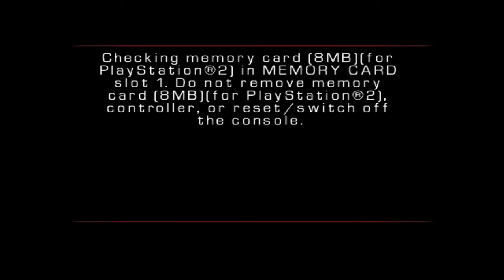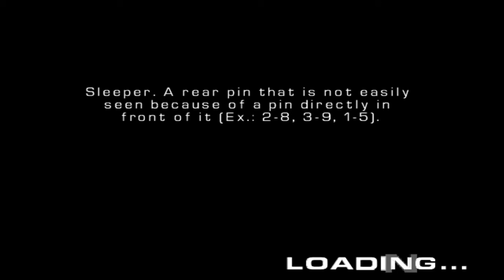Brunswick Bowling April 2nd, 2007 Prototype gameplay